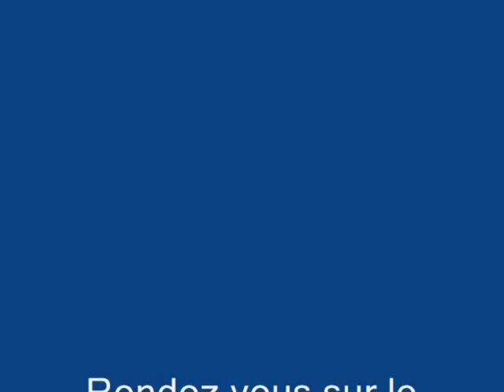Montclar station de ski des Alpes de Haute Provence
Montclar station de ski des Alpes de Haute Provence (vidéo) : Dans les Alpes du Sud, Montclar (04140), est une superbe station village, nichée à 1350 m d'altitude,  et dotée d'un beau domaine skiable de 50 km de pistes, sur 2 versants , station, Dormillouse/le Col Bas) ski, snowboard .Des paysages somptueux, dans les Alpes du Sud.  Vallée de la Blanche, Vallée du Serre Ponçon. Un cadre idéal pour des vacances à la neige. Cap sur Montclar.